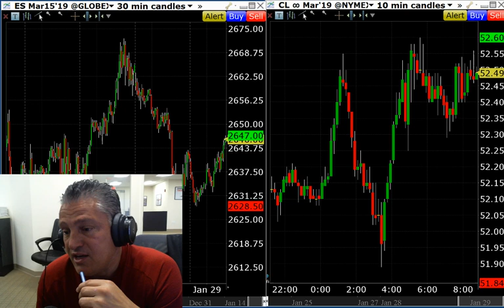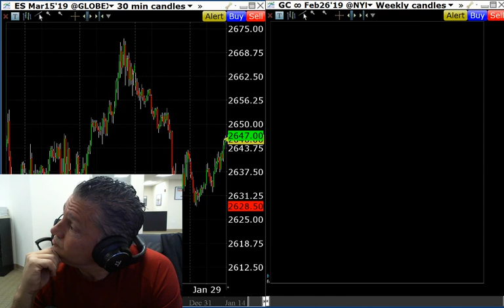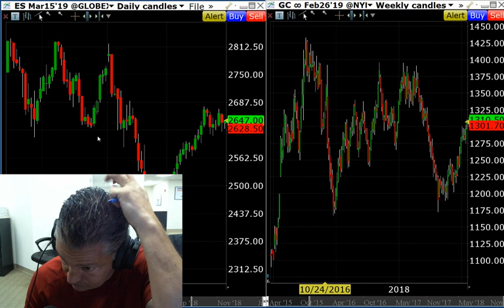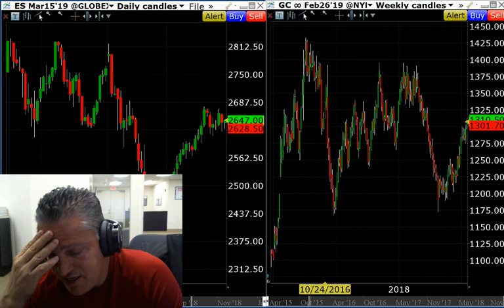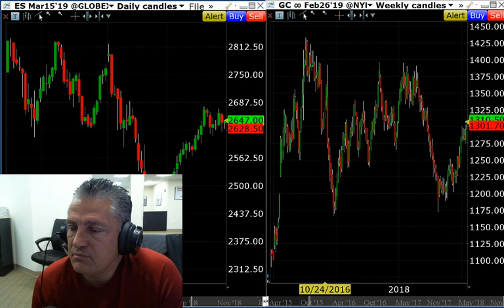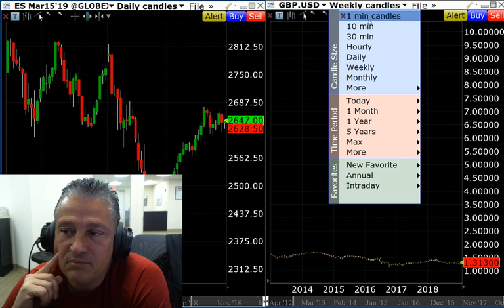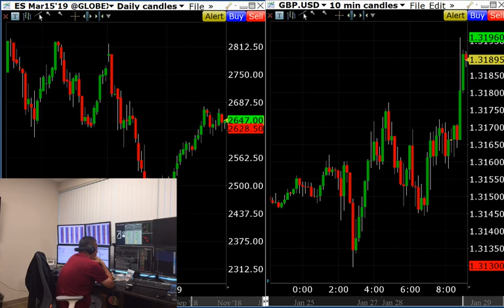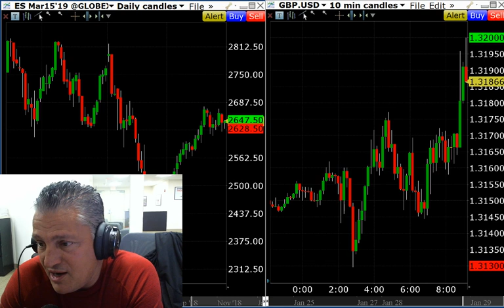01/29/2019 AM Road Map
Larry Benedict has over thirty years of experience as a short term discretionary trader.  Larry was featured in the popular trading book series, “Market Wizards, Hedge Fund How Winning Traders Win”(2012).  Larry’s Hedge fund, was a recipient of Barrons top 100 hedge funds on numerous occasions.

Larry gets our community started each day recapping overnight market activity.  He then shares key levels and market catalysts across all asset classes to get everyone ready for the day.  Larry covers every asset class looking at technical analysis, moving averages, news, economic data, asset class correlations.
Topics:
Volatility, Equity, Fixed Income, Gold, Crude Oil, Dollar, FAANG, FANG, AAPL, Technology Stocks, Banks, ETF’s and much more.

Always Available